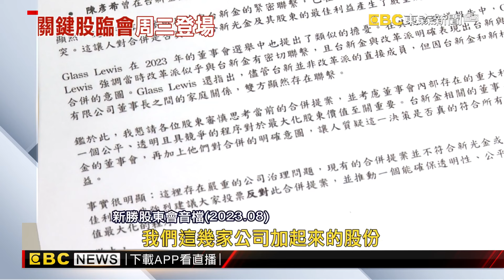林伯翰再戰吳東亮夫婦！ 曝完整音檔控「違反金金分離」@newsebc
金控併購案重頭戲本周登場，10/9台新和新光金將舉辦臨時股東會，現在反對派和支持派兩方互告，大股東林伯翰，今(7)天出招，曝光質疑吳東亮違反金金分離原則的音檔，不過吳東亮最新出席活動，面對新新併話題，則是微笑不回應。

11/10~11/24 敬請鎖定51頻道！